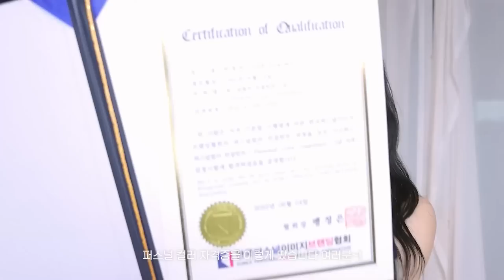Sub) 퍼스널컬러 진단🔥+셀프촬영 성공한 요즘 인스타 스타st 메이크업 ⭐️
•이 영상은 ‘제스젭’의 유가광고를 포함하고 있습니다

With jaymeeforyou⭐️

오늘 제가 소개한 제스젭의 ‘포트레이트 오브’ 팔레트
미아(제이미픽)/카미유/베니/시에나

여기서 만나보실 수 있습니다🥹❤️
저는 오늘 쿨 모브 팔레트 ‘미아’를 사용했지만
‘시에나’ 컬러는 6/22일 시코르에 단독런칭🔥예정이라고 해요!!! 시코르 달려가보자..🥹

진짜 맑고 곱게 올라가는 팔레트라 똥손도 뭉치지 않고 예쁘게 잘 쌓을 수 있는 팔레트에요
아 그리고 혹시 ..통장 괜찮으다면 제스젭의 ‘베어크림’도 놓치지 말긔🤫 제가 2년째 사용중인 화잘먹 크림인거 울 미유들은 다 알죠???! 메컵 아티스트 선생님들이 만든 브랜드인만큼 제품력 엄청 좋아서 더 더 유명해졌으면 하는 브랜드에유

★ 포트레이트 오브 2종 구매 시, 미니브러쉬 2종 증정 (6/1-6/30)

지금 팔레트 2개 구매하면 브러쉬 2개도 준데요 ~!!

Timeline⭐️

00:00 영상 시작
00:28 자랑하는 제이미
01:31 퍼스널컬러 진단🔥
04:15 오늘의 렌즈
04:42 메이크업 시작⭐️
05:05 아이 메이크업
08:20 힙한 밑트임
10:24 마스카라
10:55 블러셔
11:17 울먹 글리터
11:32 오늘의 립